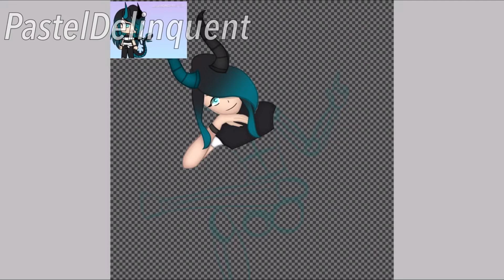All Hail The Queen! ||| Drawing Fan’s OCs EPS 2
Use pasteldrawme in a YT video title or description for me to find your video and possibly draw you next episode!